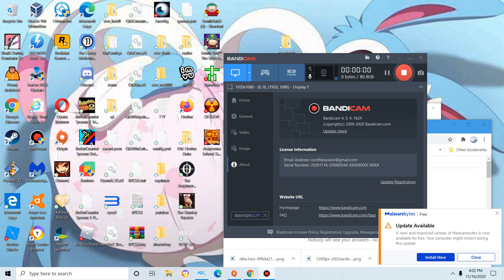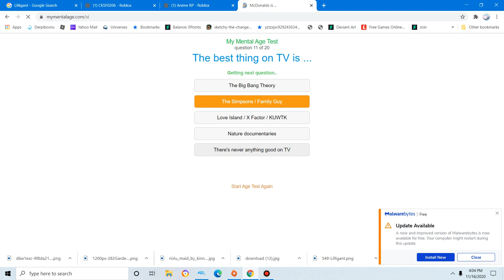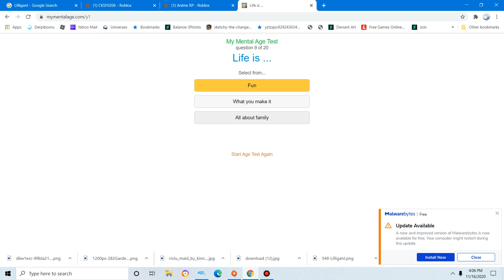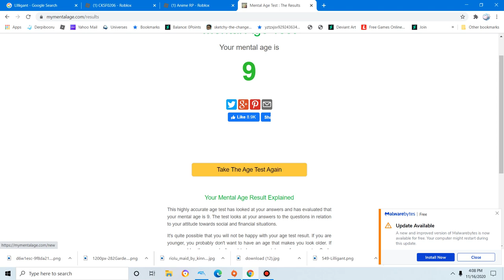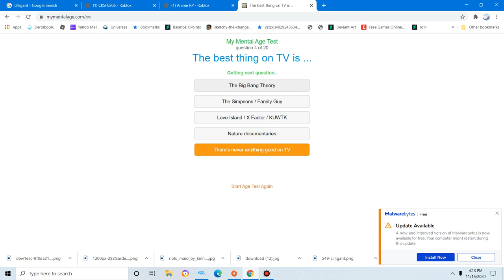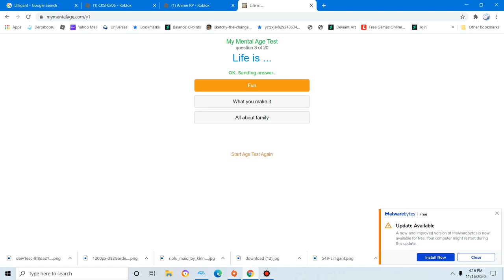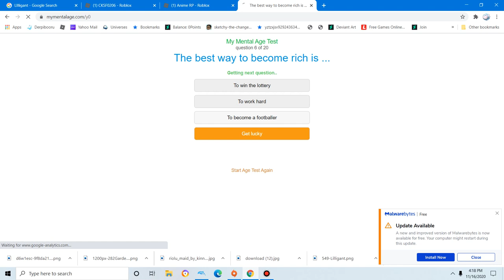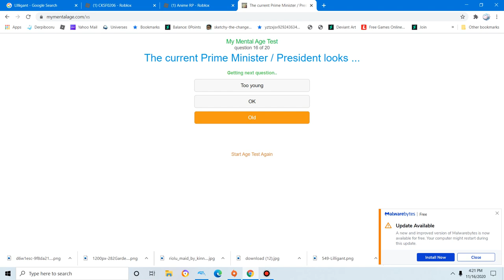Mental Age Test